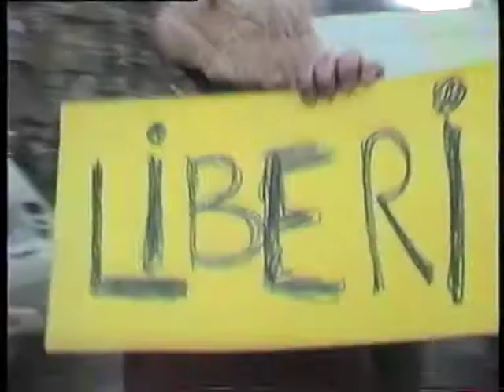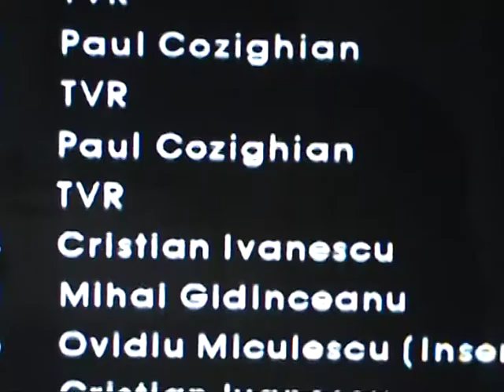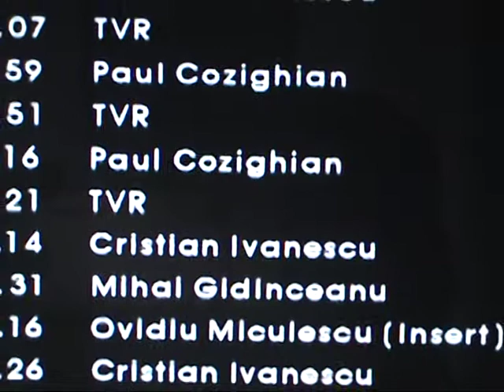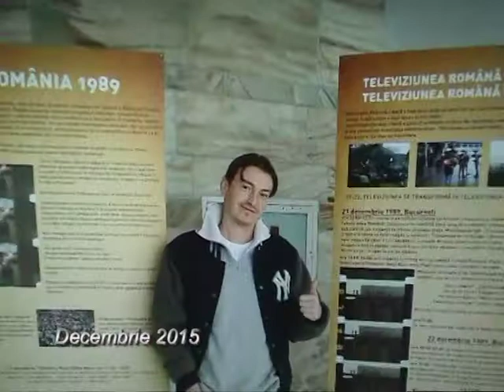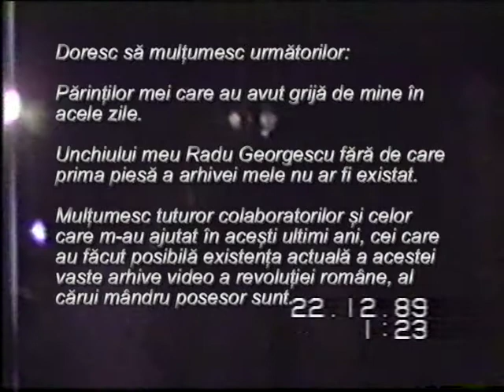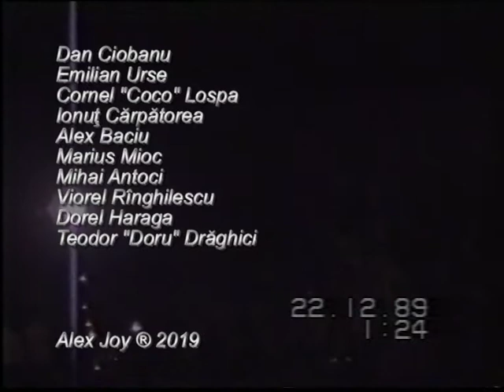Obiectiv, Revoluția Română (2019)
O scurtă poveste despre arhiva mea legată de colecționarea materialelor video ale revoluției române din 1989.